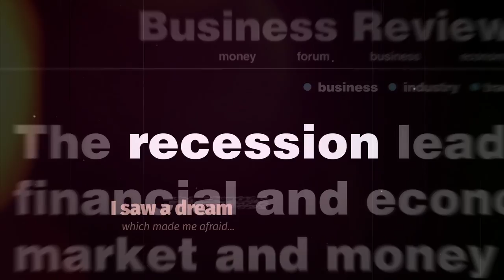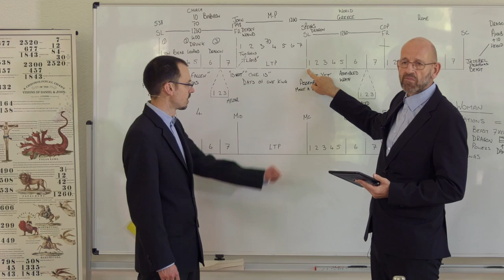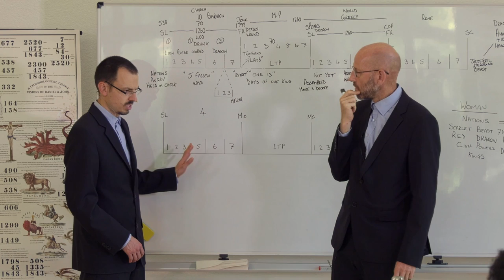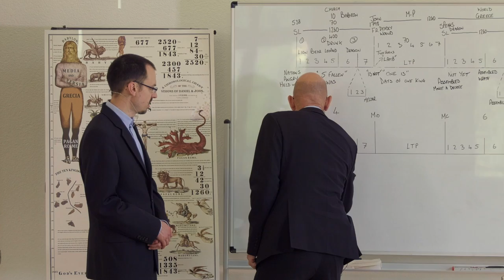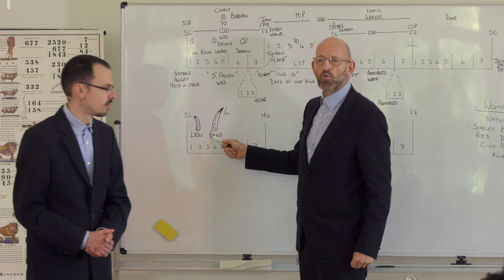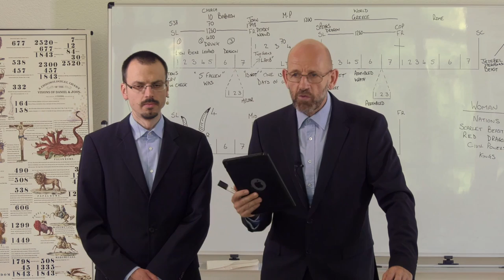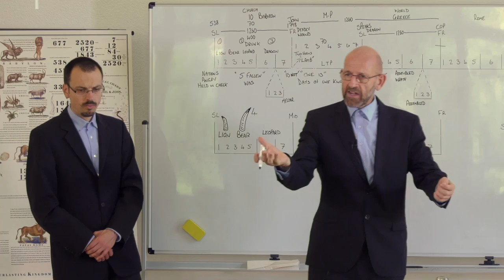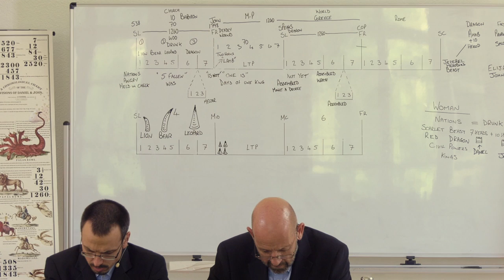19. Two Sunday Laws/Zwei Sonntagsgesetze - Part 7